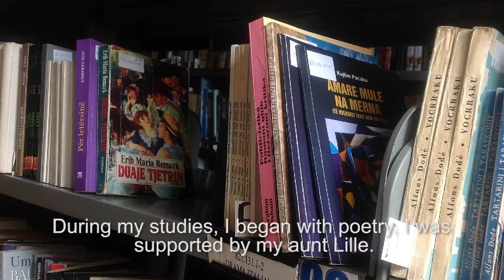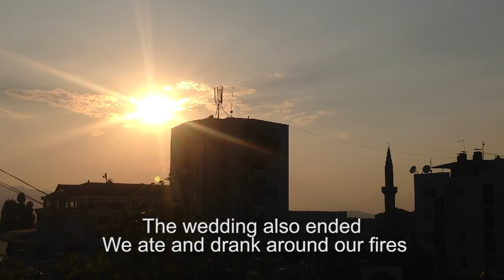Kutjim Pacaku: Roma Poet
Kutjim Pacaku comes from a long line of wanderers and outsiders. In this, he finds beauty in many forms.